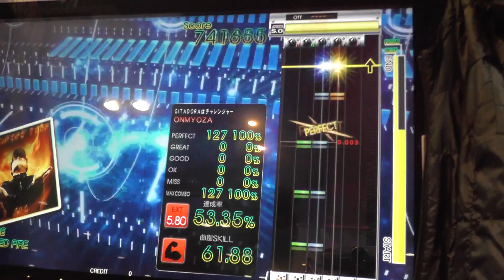『GITADORA OverDrive GuitarFreaks』 UNLIMITED FIRE （TAG） （EXTREME GUITAR）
ギタドラ
Lv5.80

2014/04